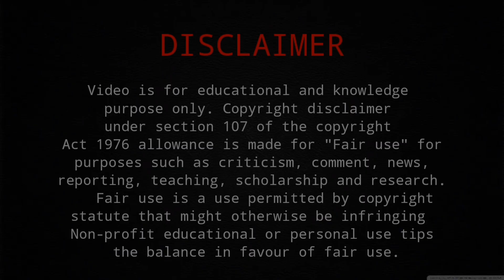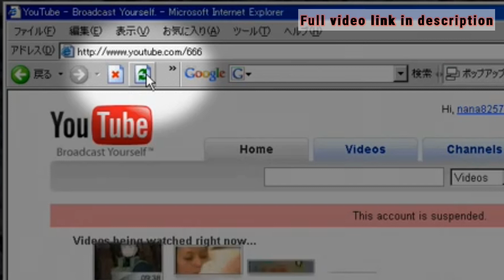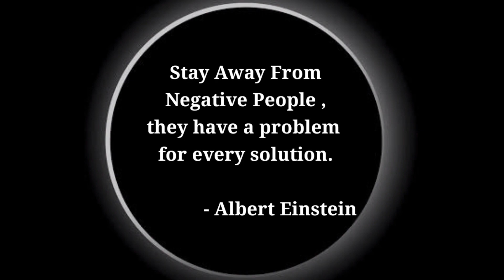Sunday's OMG facts | episode -2 | Anchor Gauri Manbhas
Hello ! Gauri manbhas here with some amazing facts for the sunday.

Credits-